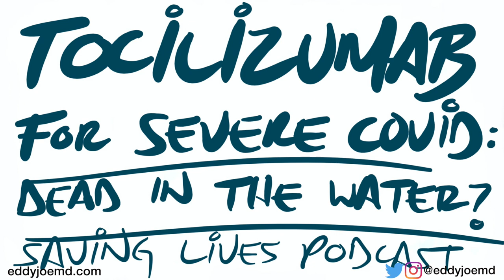Tocilizumab in Severe COVID- Dead in the Water? (Journal Club-ish) Saving Lives Podcast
Roche published a press release on 7/29/2020 reflecting the results of the COVACTA study where Actemra/tocilizumab did not improve clinical outcomes nor mortality in patients who had Severe COVID-19 Infections.

Although great care has been taken to ensure that the information in this podcast are accurate, eddyjoe, LLC shall not be held responsible or in any way liable for the continued accuracy of the information, or for any errors, omissions or inaccuracies, or for any consequences arising therefrom.